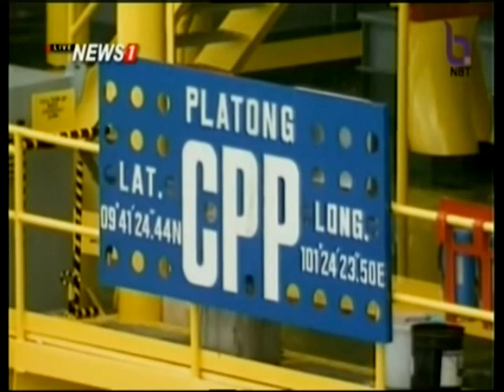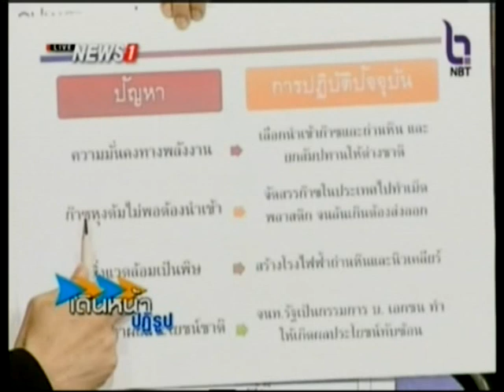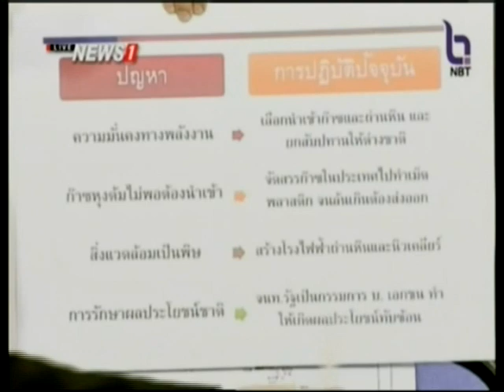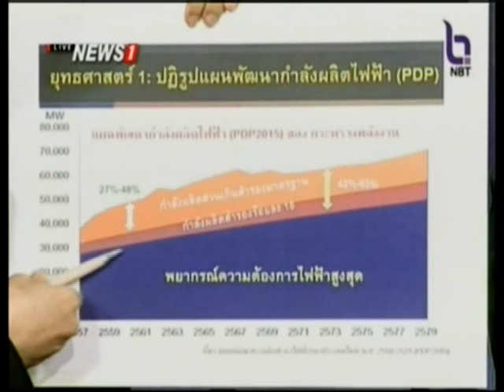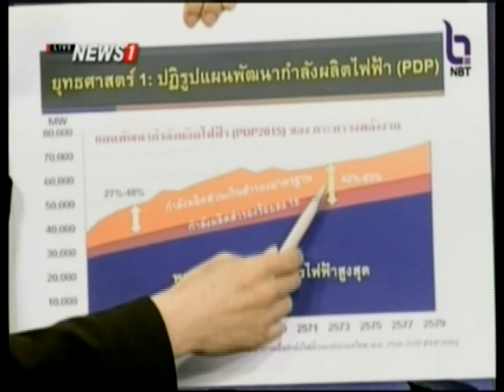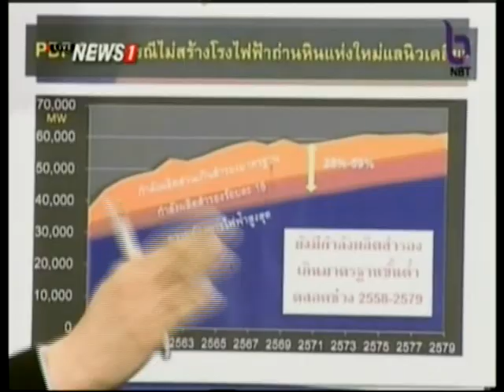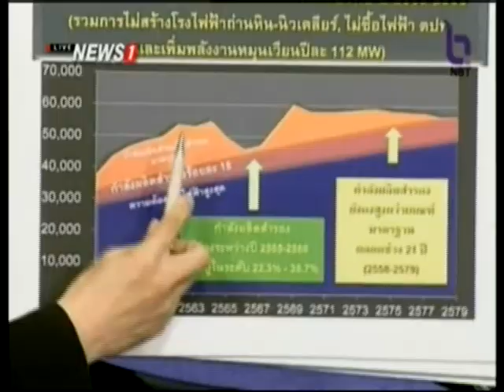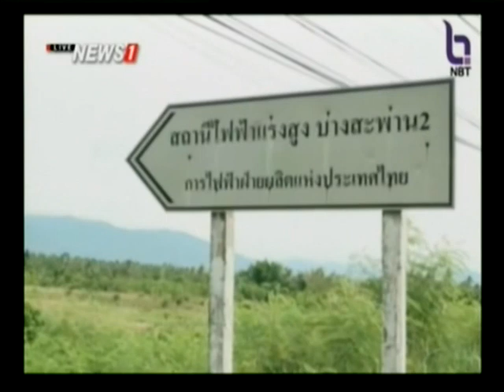เดินหน้าปฏิรูป "ปฏิรูปพลังงาน - ประชาชนได้อะไร ช่วงที่1 10/08/2015